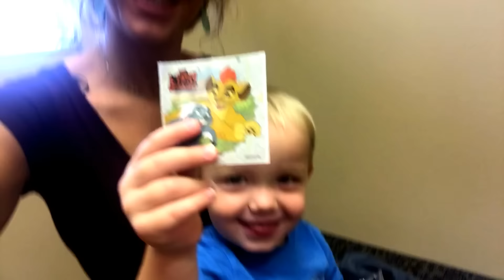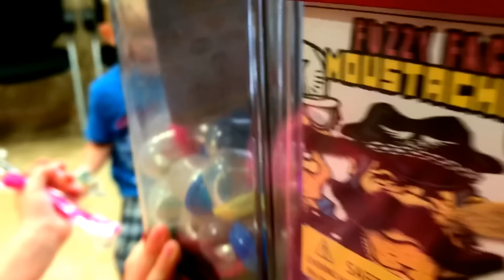I GOT SUGAR BUGS IN MY MOUTH!!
Keely's and Luke's first trip to the dentist to get their sugar bugs out...